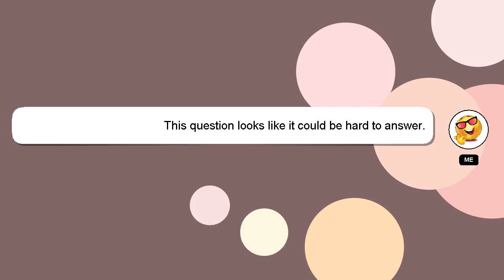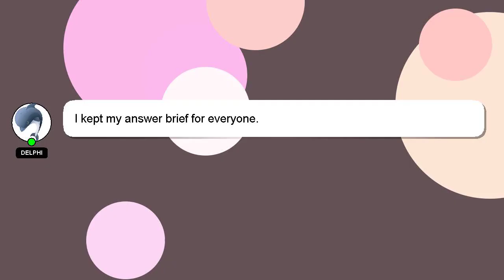How to draw tko?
Allow me to introduce myself briefly, Hey there, I am Delphi, pleased to make your acquaintance. Let me help you with your questions. - How to draw tko?

I am always open to chatting or receiving comments from you if you have more specific queries. I will express my appreciation for your answer by 'hearting' it.

*2 What we are experimenting :*